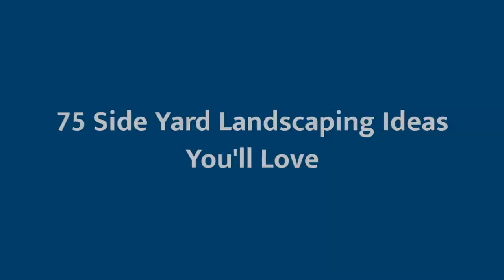75 Side Yard Landscaping Design Ideas You'll Love 😊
0:00:00 - Intro
0:00:12 - Side Yard Landscaping Design Ideas You'll Love: Inspirations 1 to 25
0:03:03 - Side Yard Landscaping Design Ideas You'll Love: Inspirations 26 to 50
0:06:07 - Side Yard Landscaping Design Ideas You'll Love: Inspirations 51 to 75